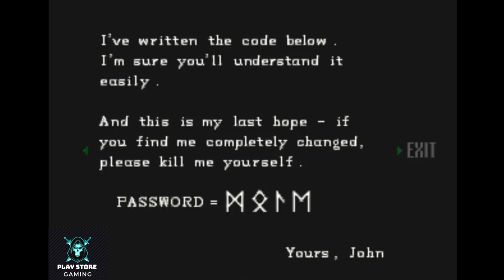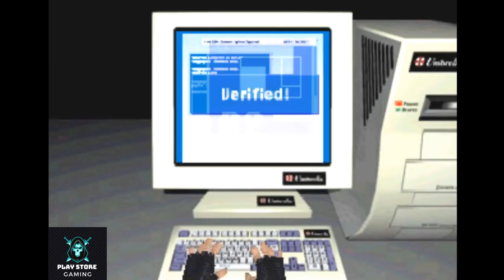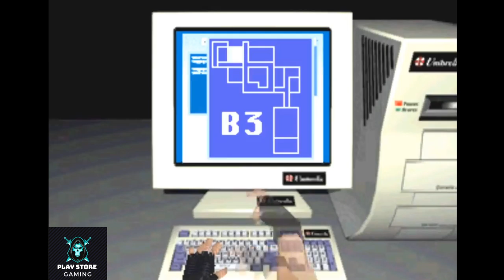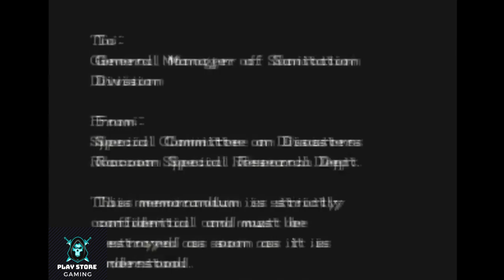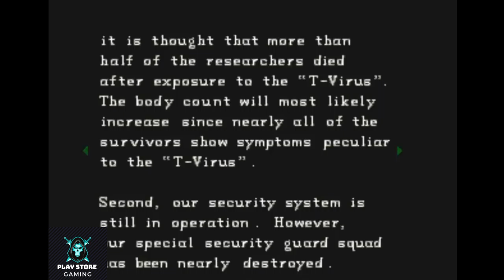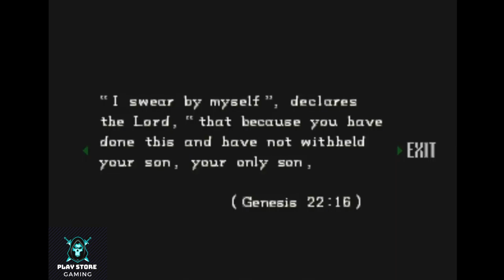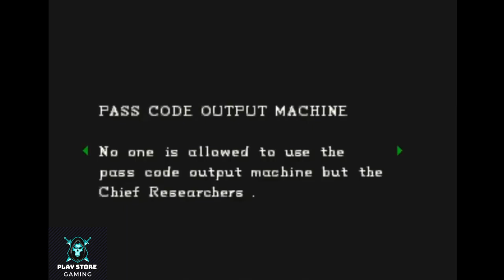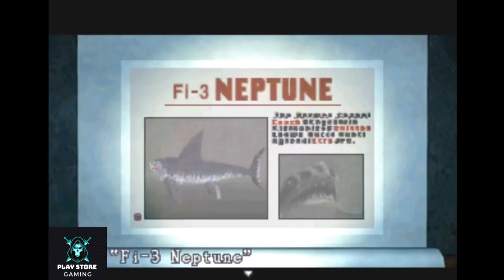Resident Evil 1 (1996) Full Gameplay Walkthrough Part-5 in 2021 ( Full 1080p PS1 & Emulator )